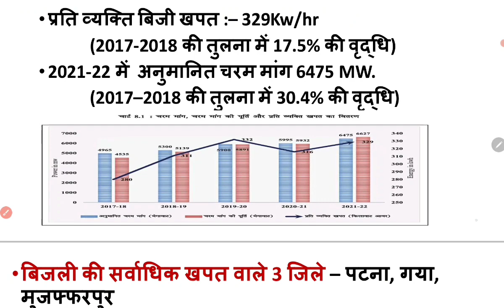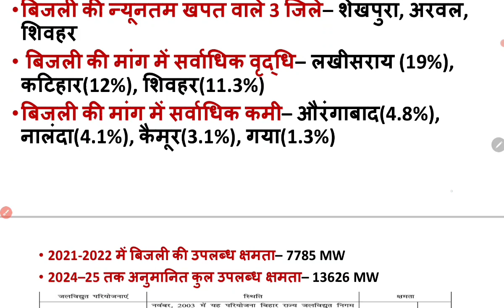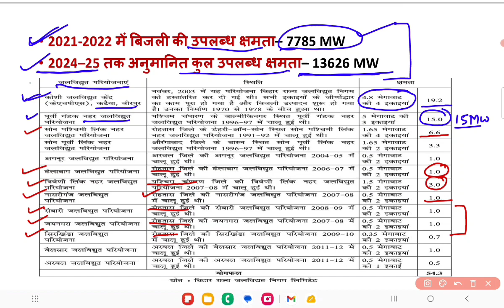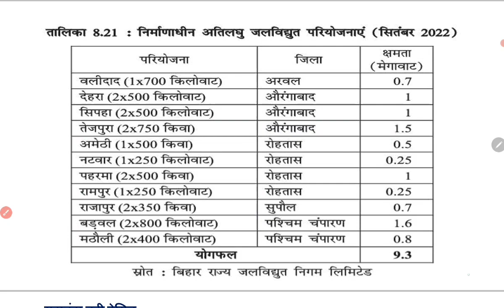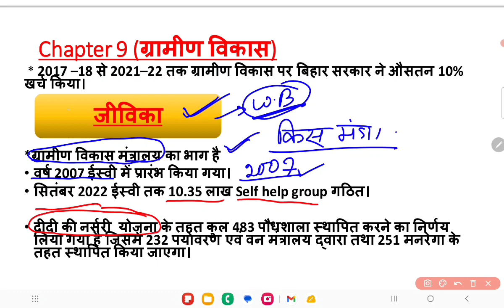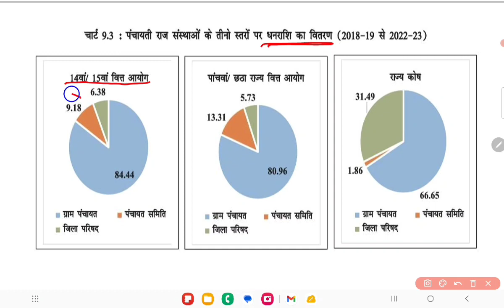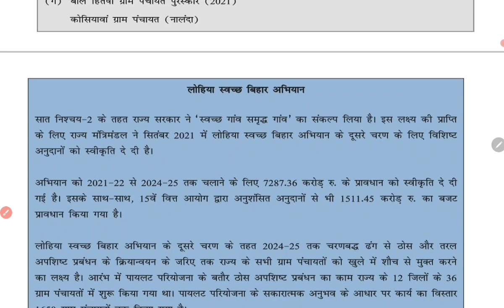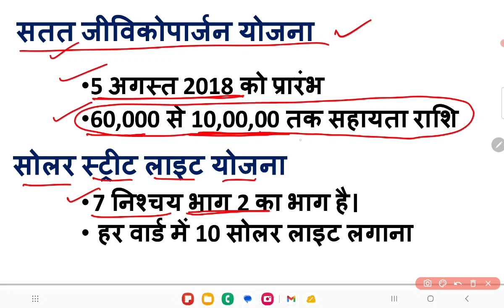69thbpsc बिहार आर्थिक समीक्षा 2022-23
इस सेशन के अंतर्गत 69th BPSCPT के लिए महत्वपूर्ण बिहार आर्थिक सर्वेक्षण 2022– 23 को डिस्कस किया गया है।